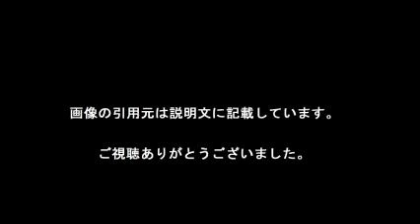清水富美加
遂に誕生しました！簡単に作成できるんです！気になる方は下記のURLをクリック！

【引用元画像】
00:00:00.00 → ・「あのさ.」 清水富美加オフィシャルブログ

00:00:05.45 → ・清水富美加 (@lespros_fumika) | Twitter

00:00:10.91 → ・清水 富美加 | アーティスト | レプロエンタテインメント

00:00:16.36 → ・清水富美加の性格が天然?演技力の評価が高い!かわいい彼女の魅力と ...

00:00:21.82 → ・清水富美加 - NAVER まとめ

00:00:27.27 → ・清水富美加の強烈キャラが破壊力ありすぎると話題に 「安定のふみカス ...

00:00:32.73 → ・ふみカス 清水富美加 私って変ですか? - YouTube

00:00:38.18 → ・清水富美加オフィシャルファンクラブ | 幸せ祭りメンバー

00:00:43.64 → ・「今おいくつ？」清水富美加、森高千里への失礼質問に「精神年齢低すぎ ...

00:00:49.09 → ・Amazon.co.jp： SHIMIZU FUMIKA 1st Photobook 清水富美加 ...

清水富美加 画像
清水富美加 2ch
清水富美加 まれ
清水富美加 しゃべくり
清水富美加 cm
清水富美加 twitter
清水富美加 ブログ
清水富美加 キスシーン
清水富美加 ラジオ